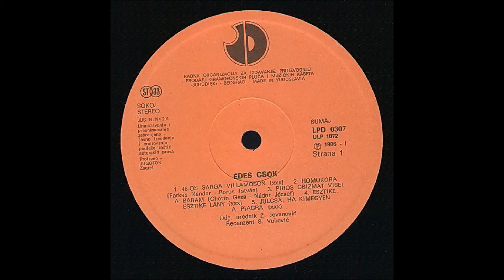Édes Csók - Júlcsa,Ha Ki Megyen A Piacra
Mivel sehol nem találtam ezt a régi női együttest ezért vettem a fáradtságot és digitalizáltam VINYL-ről ha már a 3+2-re emlékeznek akkor íme itt a lány  testvére  ;) elárulom,hogy a mára  kialakult zenei Ízlésemet nem  tükrözik ezek a zenék viszont , gyermekkoromban sokat hallgatott zenék voltak ezek...